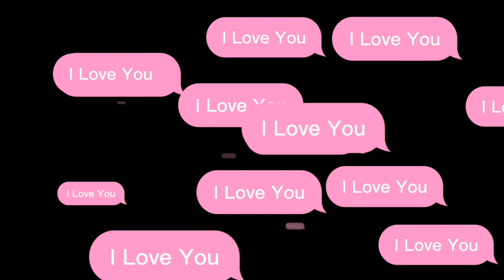tanza high/ang laki pla